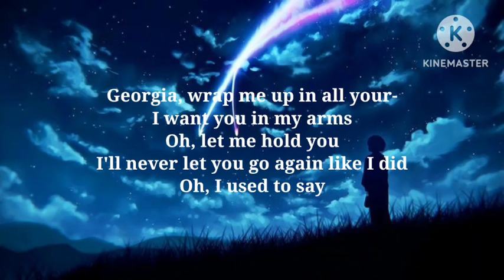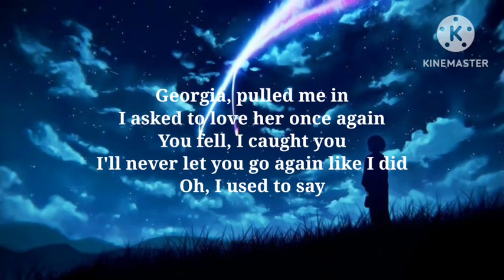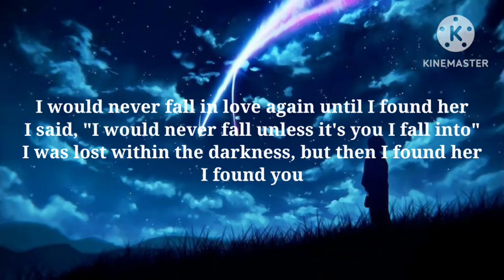Stephen Sanchez - Until I Found You (Lyrics)